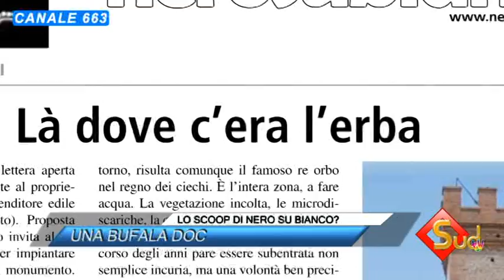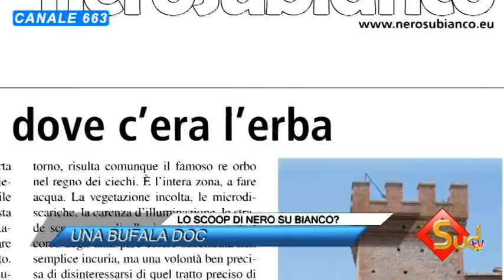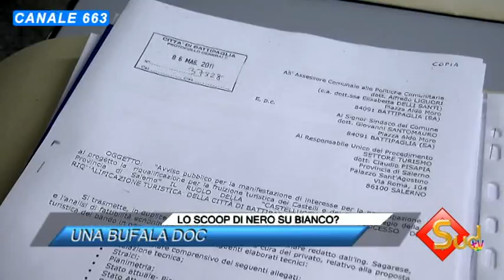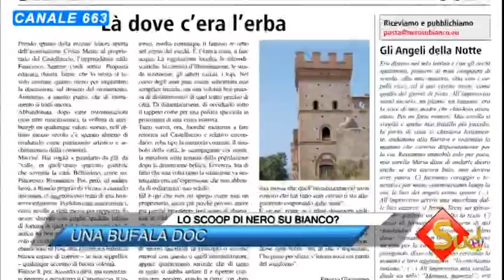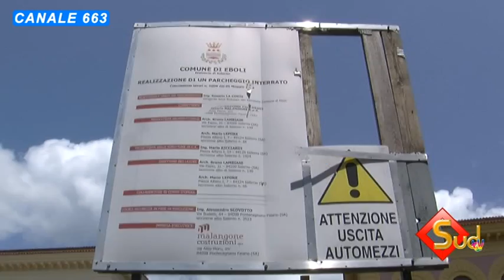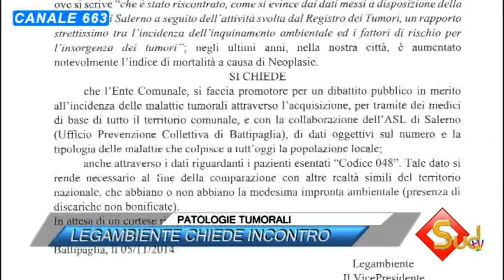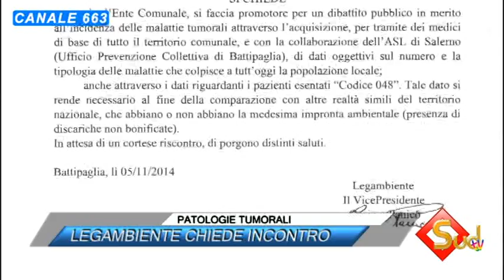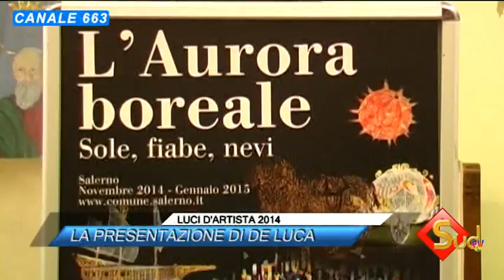TG NEWS 05/11/2014 - ore 17.00